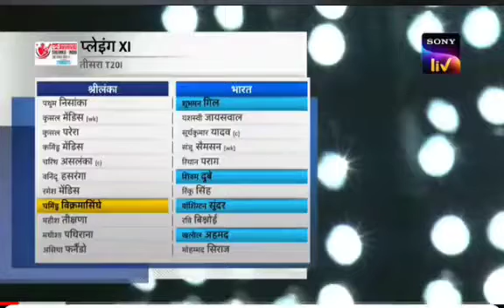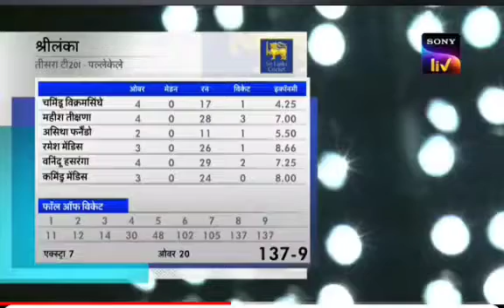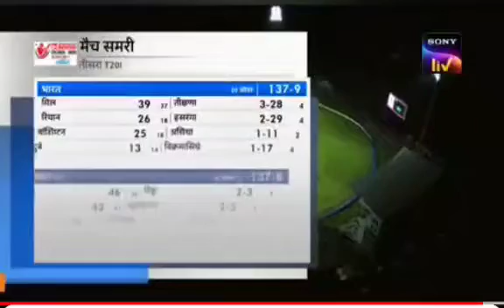3rd 20-20 | highlight|ind vs sl